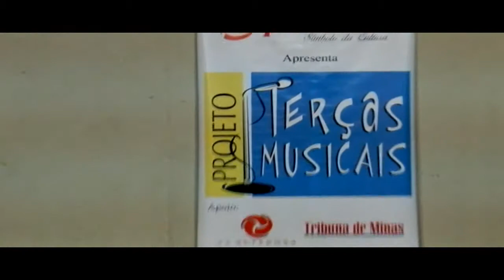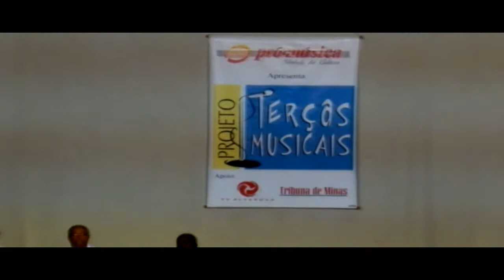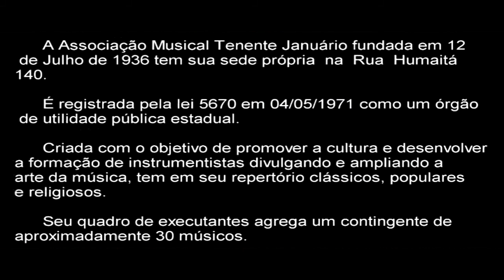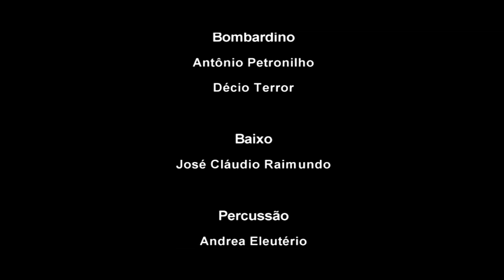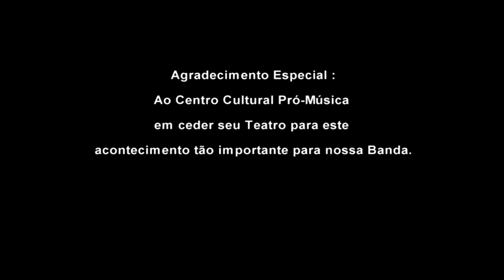Concerto Banda Tenente Januário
Concerto Banda Tenente Januário no Teatro Pró-Música